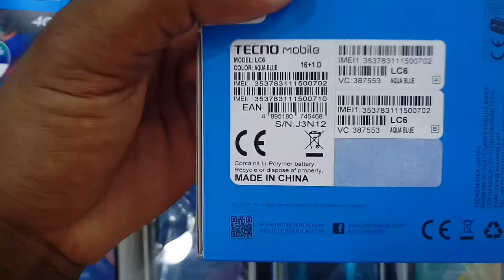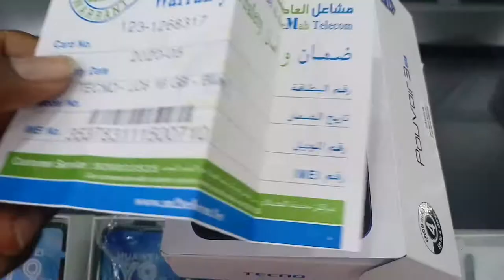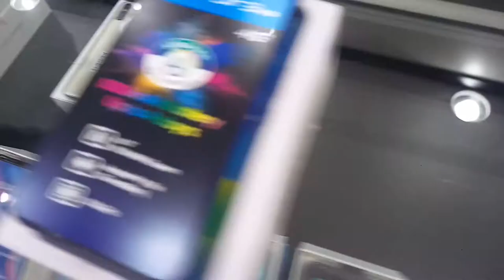Tecno Pouvoir 3 air Price and Unboxing in Saudi Arabia, tecno mobile saudi arabia review in hindi ,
Tecno Pouvoir 3 air Price and Unboxing in Saudi Arabia, tecno mobile saudi arabia review in hindi and urdu, tecno k mobile saudi arab ki markets me kitny k hai, saudi arabia markets mobile phone rates, tecno mobile in saudi arabia price update,